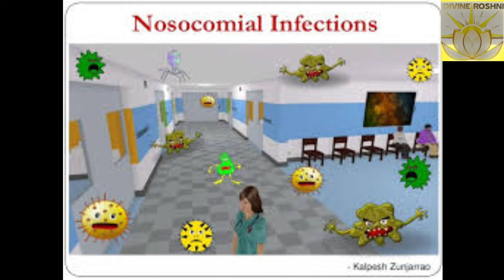Light language for healing nosocomial infections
🌟🌟 ABOUT ME:
I am a light language healer, a certified money reiki grandmaster, reiki healer, tarot reader ,automatic writer, teacher and singer.

⭐Services offering for light language soul cleansing and healing includes:
soulcolor soulname identification
spiritguides connection establishment
akashicrecords cleansing and healing
ancestral karmic imprints clearing and healing
DNA rewiring activation and restore blueprint
chakras cleansing and healing
aura cleansing and healing
shadow selves removal
innerchild wounds healings
lightbody activation
psychic abilities activations
merkabah activation
manifestation power activation
emotional wounds healing
psychological wounds healing
talisman making
lightcodes of gods and goddesses
sacredgeometry light codes
angels message
archangels invocation
goddesses invocations
gods invocations
ascendedmaster invocation
spiritguides invocation
diseases healing
trauma healings